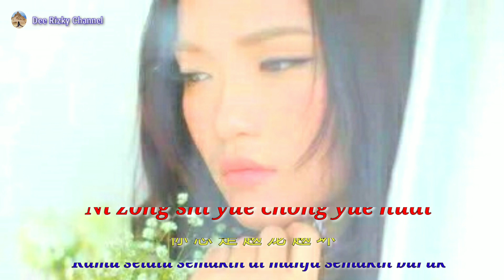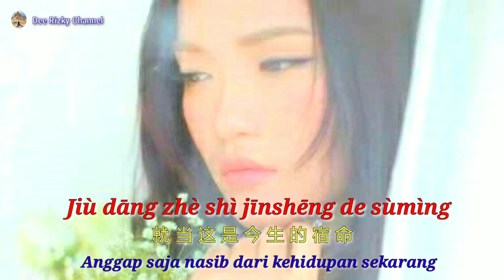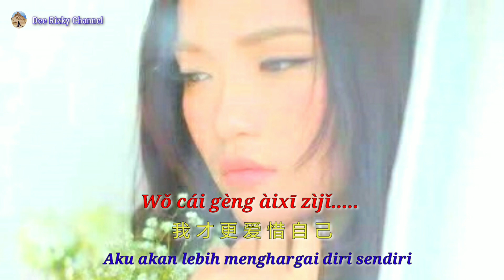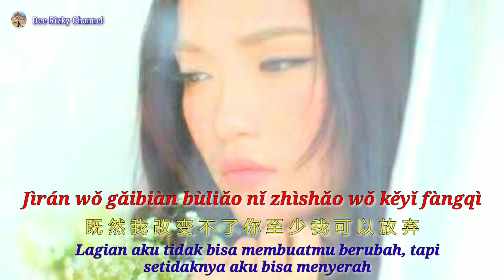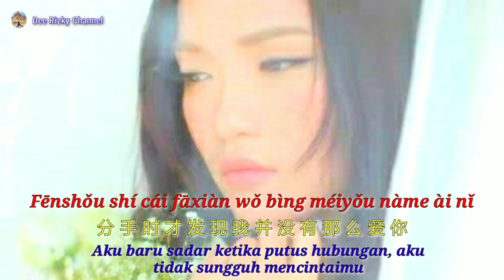ADA ZHUANG 庄心妍 ~ FANG GUO ZI JI 放过自己 LIRIK TERJEMAHAN || MELEPASKAN DIRI SENDIRI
Penyanyi : Ada Zhuang ( 庄心妍 )

                     Melepaskan diri sendiri
                     Let go my self

IMPORTANT :
I just made a video clip. The credits go to their respectful owners and if you're producer / record label and would like any uploads to be removed, renamed, or otherwise changed, please send me a message and I will do that immediately. Thank you.